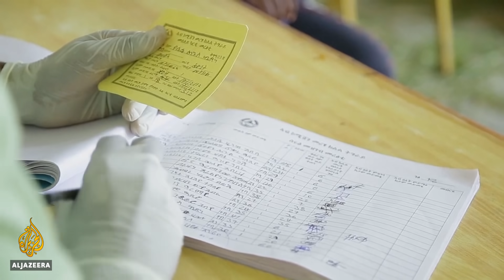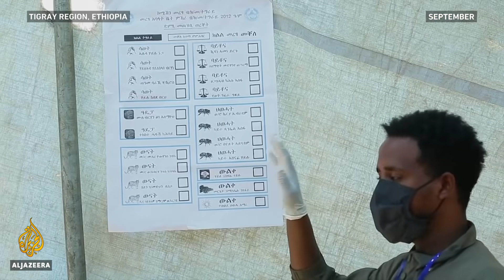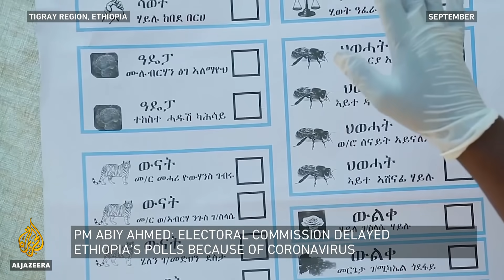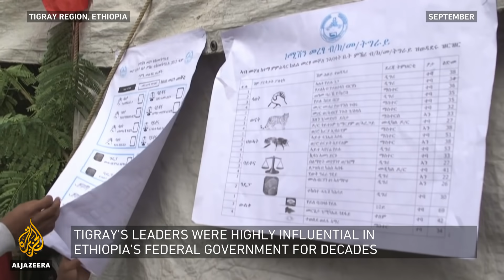Is part of Ethiopia about to break away? | Inside Story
Leaders of Ethiopia's Tigray region are stepping up their feud with the federal government, led by Prime Minister Abiy Ahmed.
They say they'll no longer recognise the Addis Ababa administration after the Electoral Commission delayed polls due in August because of Coronavirus.
Tigray went ahead with its local elections anyway, a move Prime Minister Ahmed described as 'illegal'.
It's raised concern Tigray's leaders are laying the groundwork for the creation of a breakaway state.

Guests:
Getachew Reda, Spokesman, Tigray People's Liberation Front
Tsedale Lemma, Editor-in-Chief, Addis Standard.
William Davison, Senior Ethiopia Analyst, International Crisis Group